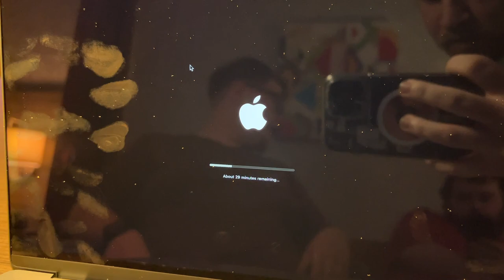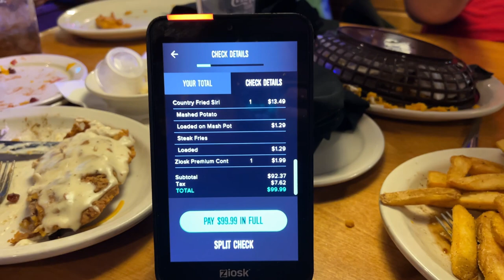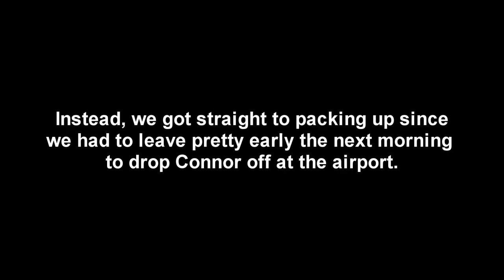JazzyVlogs | S14 E6 | "ITS DOC GERBIL'S WORLD"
Welcome to another season of the vlogs! This time around, we gather up Ben, Patrick, Vinny and Connor for Retropalooza Houston 2023!

If you would like to see Vinny's perspective, he also vlogged the trip and made a feature length film of it!
Vin's Channel:  @vinnygvlogs